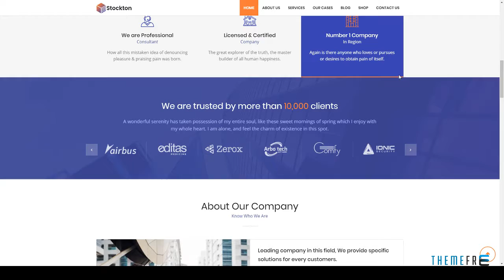Stockton - Business Consulting and Professional Services HTML Templat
Columns 4+

 Layout Responsive

 Tags advisor, analytical, audit, broker, chart, company, consulting, finance, financial, insurance, mentors, professional services, solicitors, trader, trading